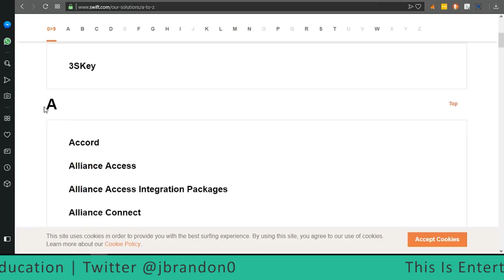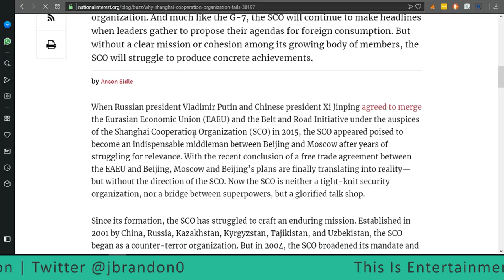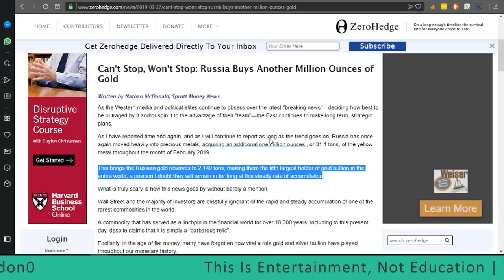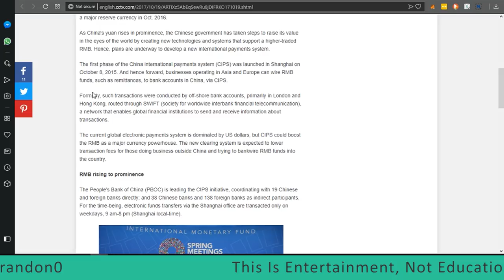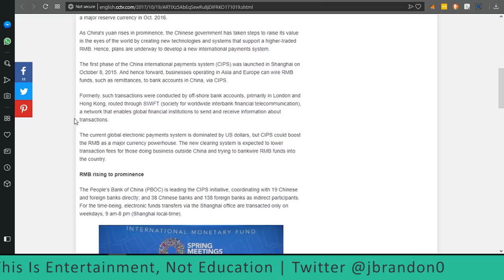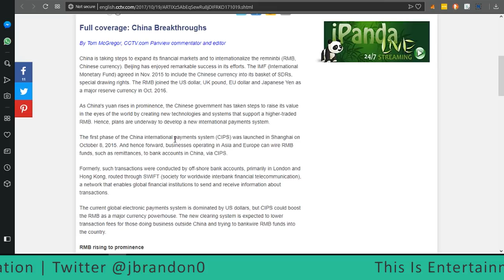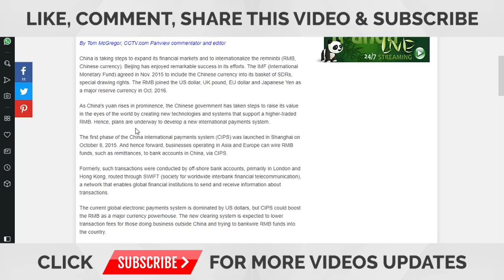Russia Stocking Up On "Secret Currency" & Leaving Swift?